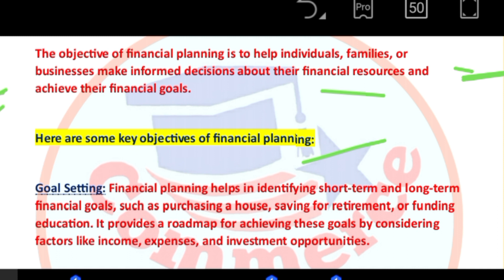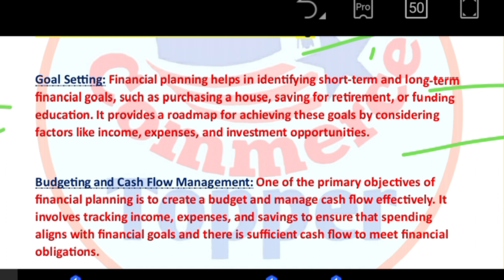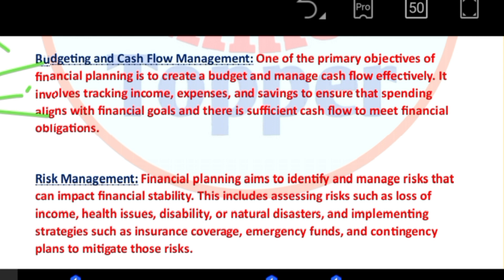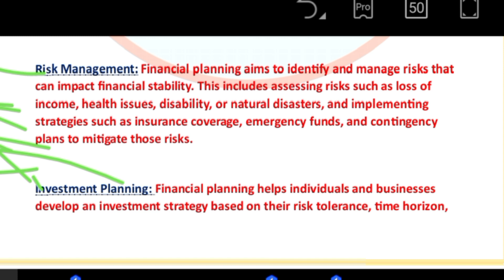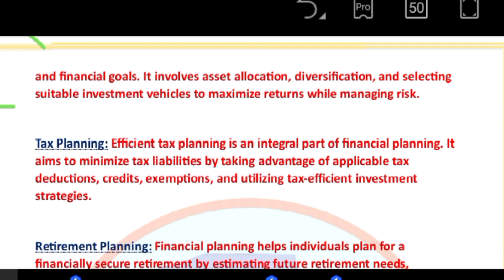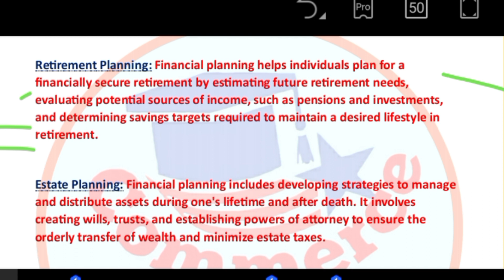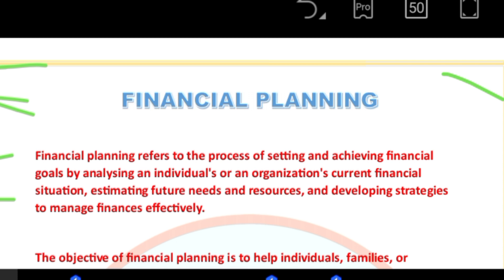Financial Planning :- Meaning and objectives || B.com, M.com, BBA, MBA